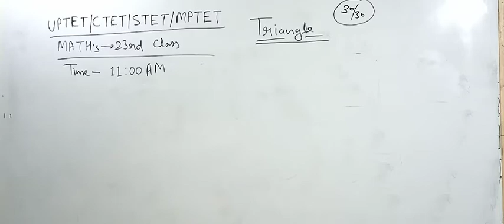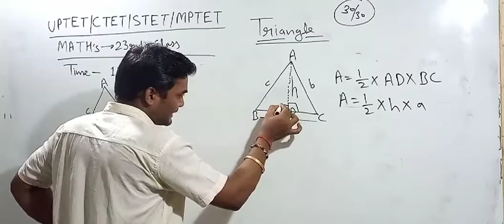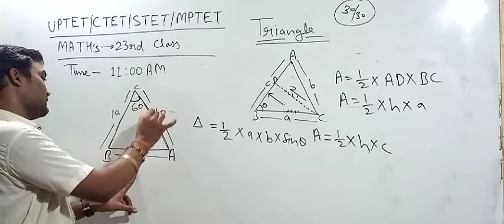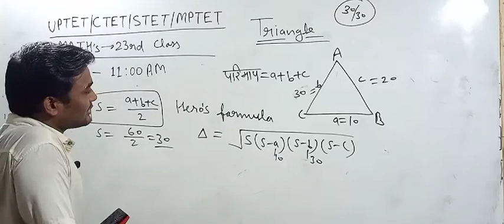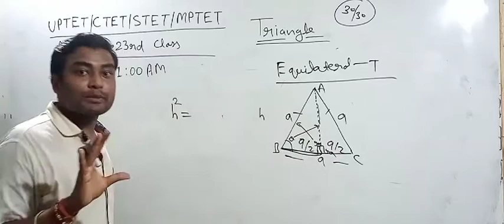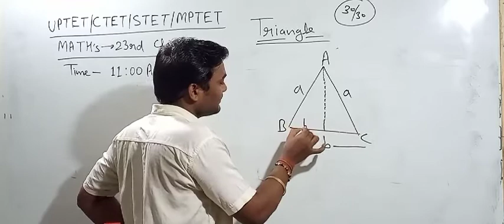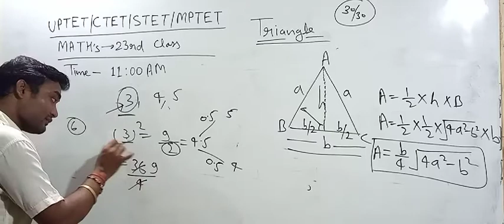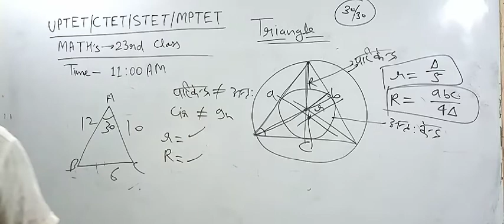क्लास 23:-UPTET/CTET/STET/MPTET/upsssc PET//MATH तांडव//MENSURATION//traingle//at 11AM//prakash sir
UPTET math तांडव क्लास रोज़ सुबह 11बजे